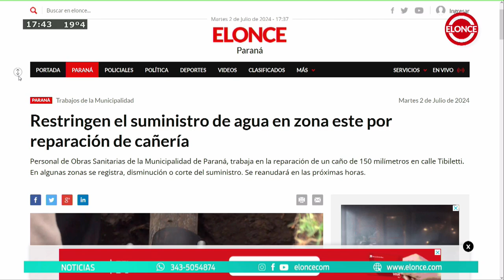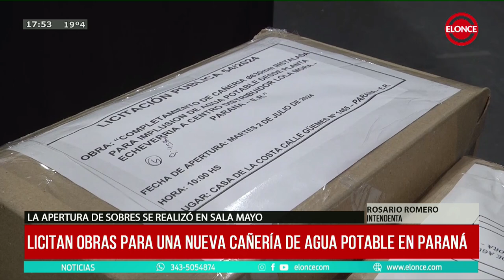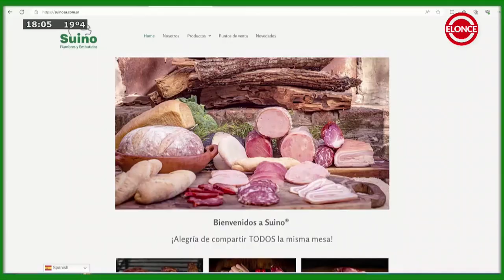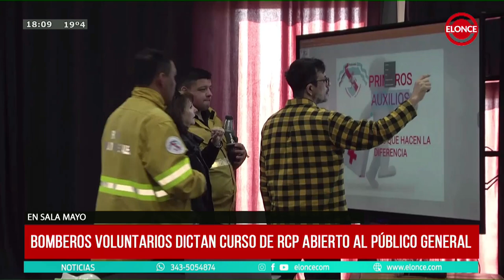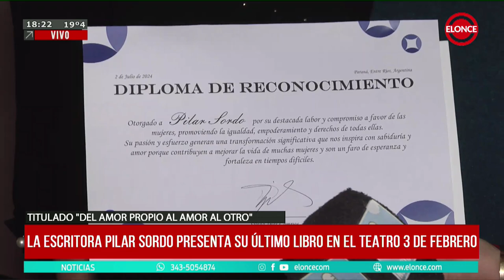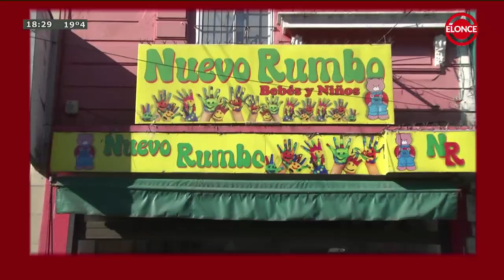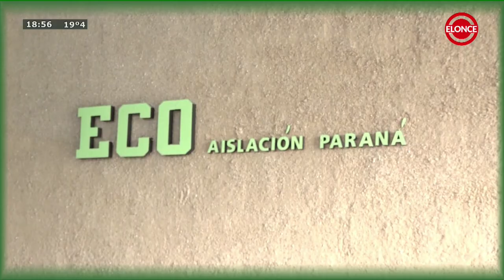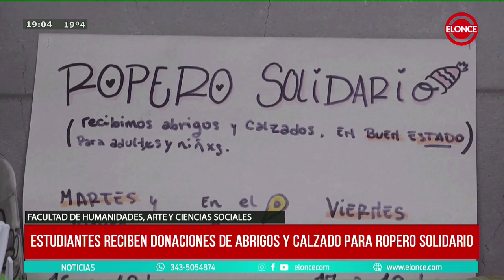NOTICIAS A LA TARDE - PROGRAMA 02/07/24